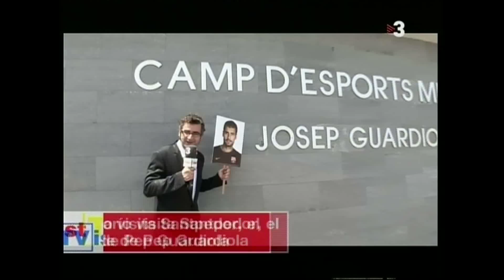Estudio de imágen integral·6: Josep Guardiola